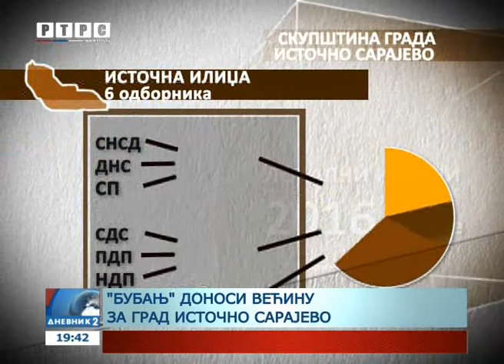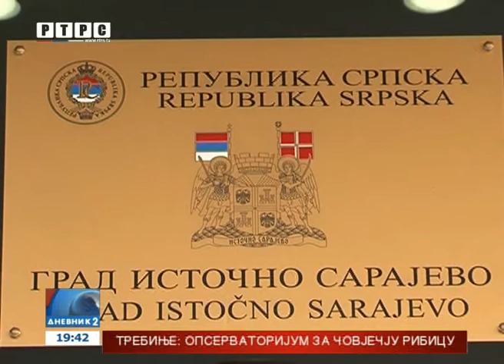I.Sarajevo: Konstituisanje gradske skupštine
Ni Istočno Sarajevo nije izuzetak kada su u pitanju loši izborni rezultati SDS-a i tzv. Saveza za promjene.